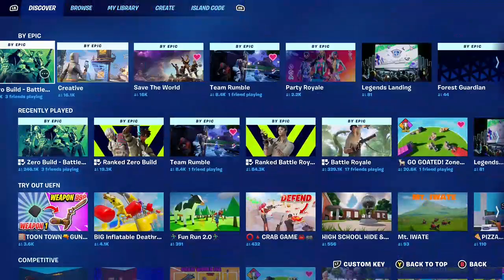Snapshots + Week 1 quests!! part 1